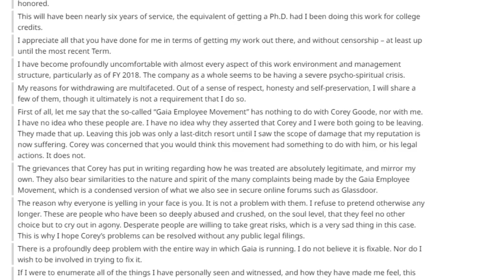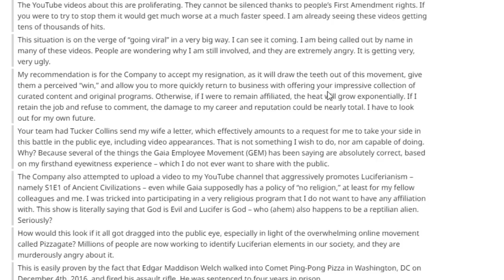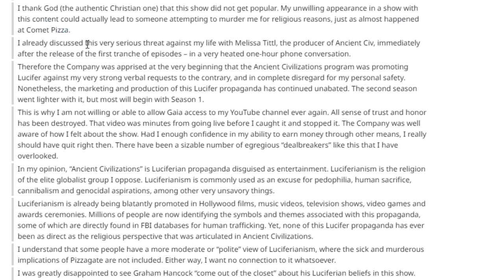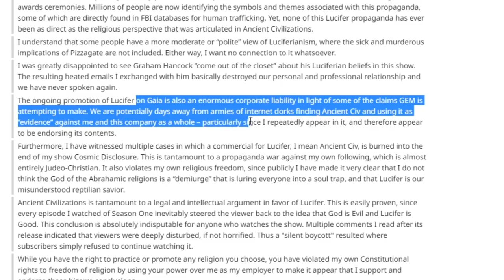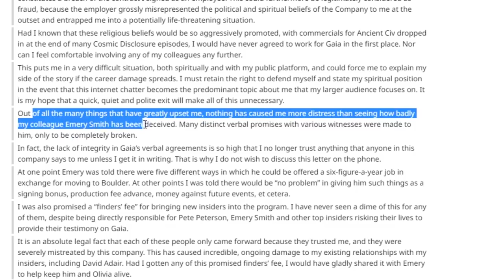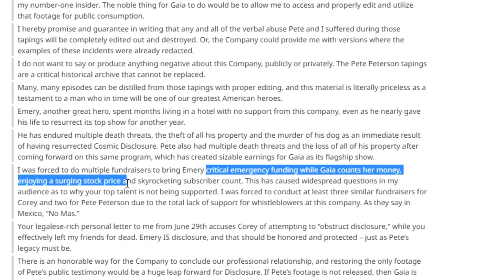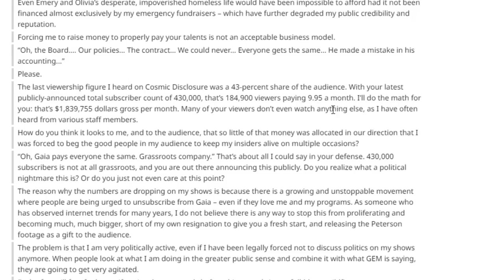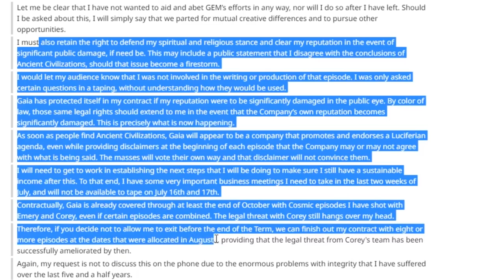David Wilcock 's Resignation Letter to Gaia.com Online TV Network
BTC Wallet : 38kHSsAxkd467g2gcQ4vUExMFP4Xr54ChE
LTC Wallet : MKDtPVFXRCms4TCqmQD8oHPjbGWED4L7nX